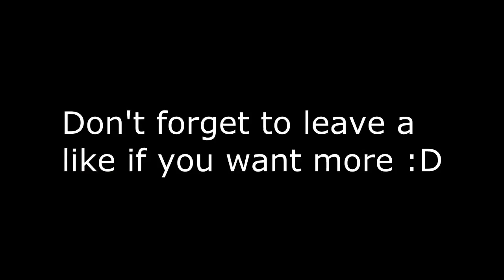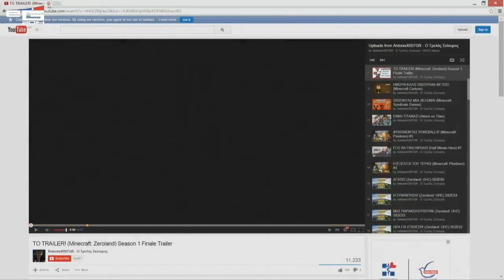eGaming 2014: Παρουσίαση TheMegacyber69 & AntonisX007gr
Η ζωντανή παρουσίαση εμένα και του Αντώνη στην σκηνή του eGaming στην ΔΕΘ (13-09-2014)